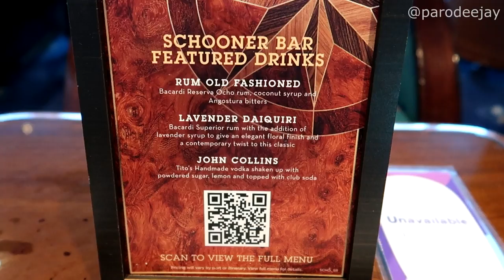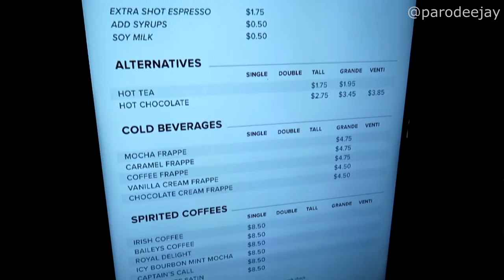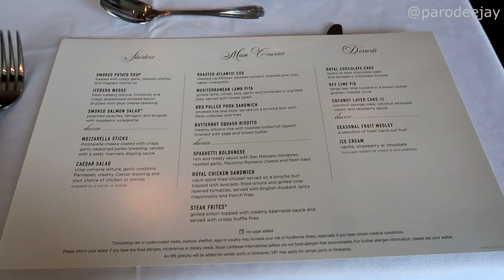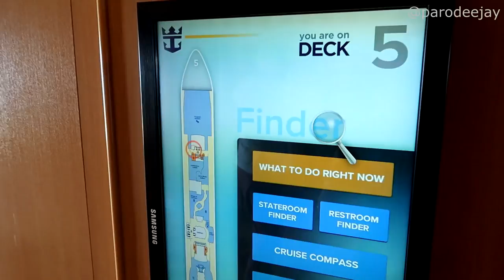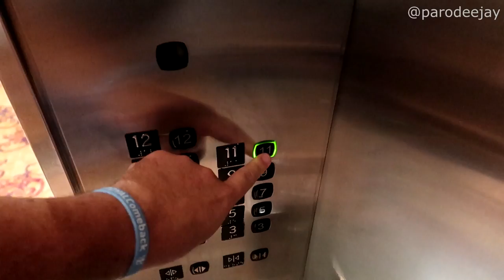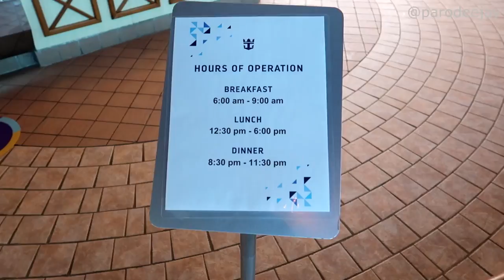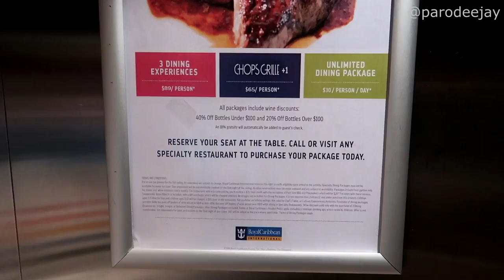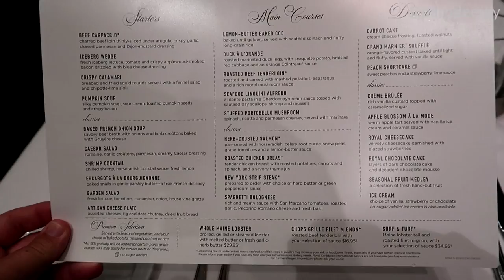Serenade Of The Seas Pt.2: Cafe Lattetudes, Napkin Folding, Park Cafe, Adele Tribute - ParoDeeJay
It's time for our first of two sea days, and we're in full relaxation mode! Join us as we fail at trivia, check out drinks & snacks at Cafe Lattetudes, locate the doggie boom-boom box, learn to create napkin art, find the best roast beef sandwich at Park Cafe, relax on the shady pool deck, enjoy Amy Jo Slater in her Adele tribute show, and a heck of a lot more nonsense!! :D

00:00 BOOM!
00:04 Breakfast & Trivia
03:08 Cafe Lattetudes
07:09 Napkin Folding Class
10:08 Lunch In The MDR
13:25 Solarium & Park Cafe
15:23 Shady Pool Deck Time
20:02 Dinner In The MDR
23:39 Adele Tribute Show

We're off on the first of two "side-by-side" cruises to Alaska, this time aboard Serenade Of The Seas from Royal Caribbean! We sailed from September 6-13, 2021 and our port call in Icy Strait Point was canceled due to weather, but join us for some fun in Sitka, Juneau, and Ketchikan, as well as the Endicott Arm and Dawes Glacier. Let's do this thing!